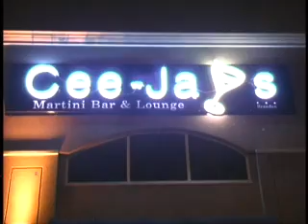Avant at CJ's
Chae & Kiwi at the Avant show for Club Patrol